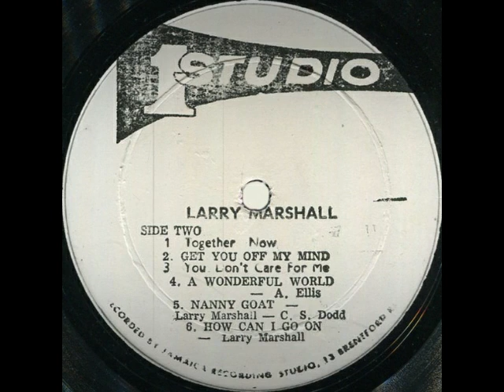Larry Marshall - You Don't Care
album: Larry Marshall - Presenting Larry Marshall (1973)